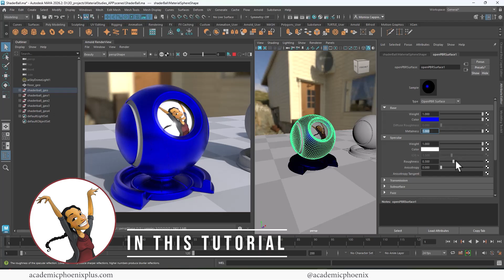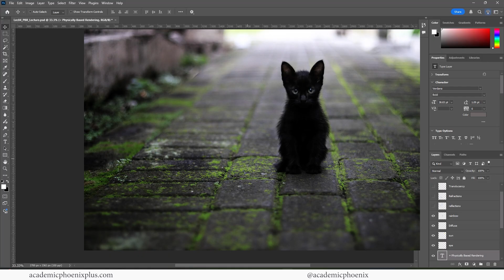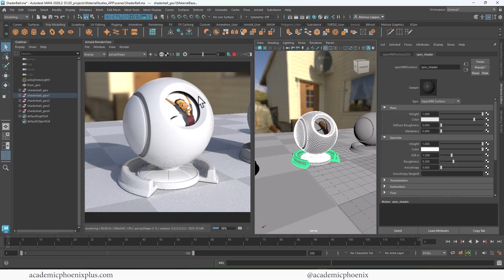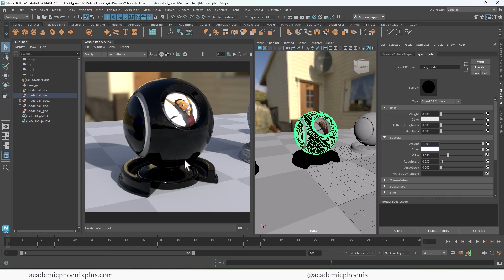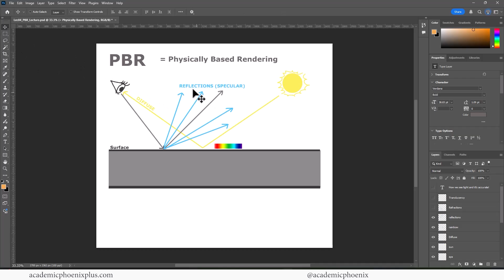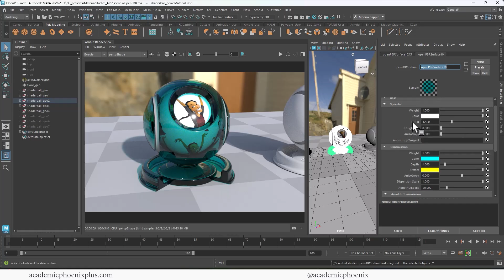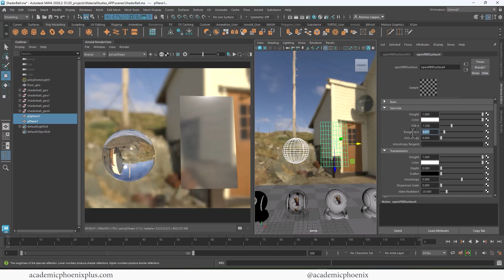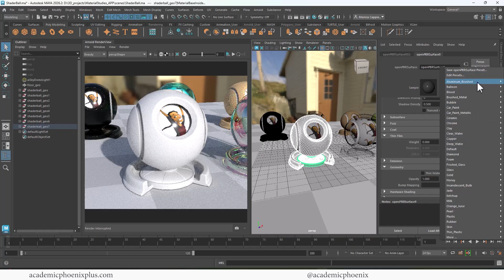🔥 Maya 2026 OpenPBR Tutorial – Base Color, Specularity & Transmission Explained!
Want to make your 3D materials look truly cinematic? In this step-by-step tutorial, I’ll walk you through the new OpenPBR shader in Maya 2026 and show you how to master base color, specularity, and transmission to achieve realistic materials that react beautifully to light.

🎬 In this video, you’ll learn:

  ✔️ How PBR works and why it matters for realism
  ✔️ How to control base color for lifelike surfaces
  ✔️ How specularity affects reflections and highlights
  ✔️ How transmission simulates glass, water, and transparent materials
  ✔️ Tips for balancing IOR, roughness, and refraction

💡 Software Used: Maya 2026 + Arnold Renderer

Maya Beginner: 3D Model the Leaning Tower of Pisa -